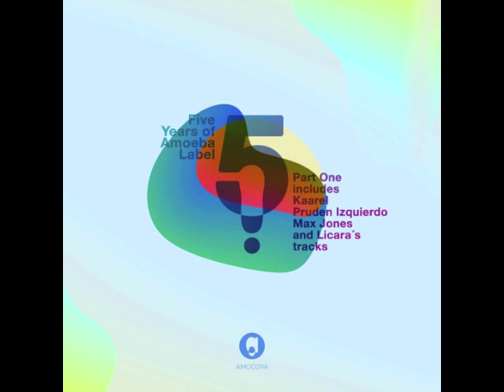AMO029A - "NO Rules" (Original Mix) - Kaarel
Artist: Kaarel
Label: Amoeba Label
Catalog: AMO029A